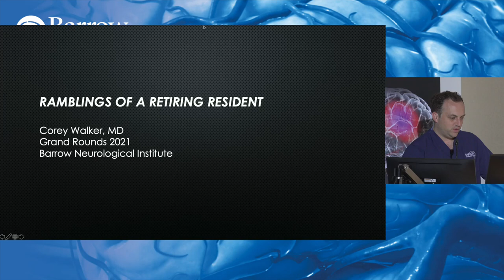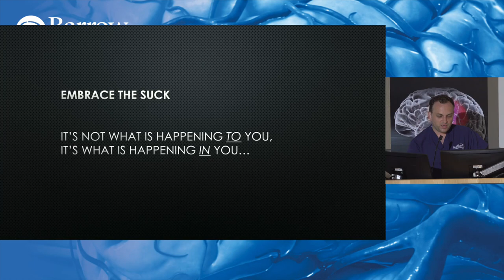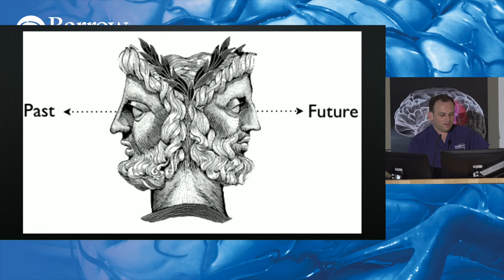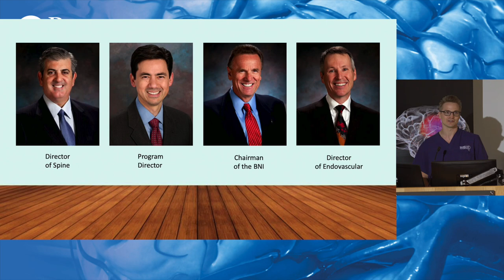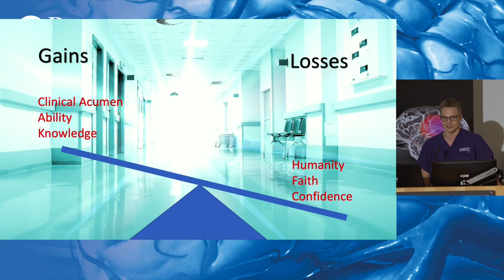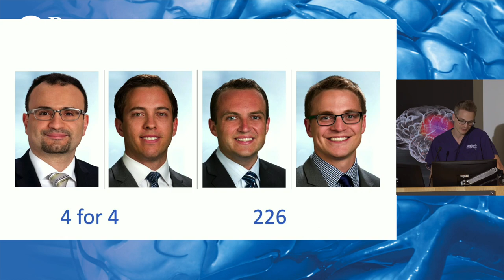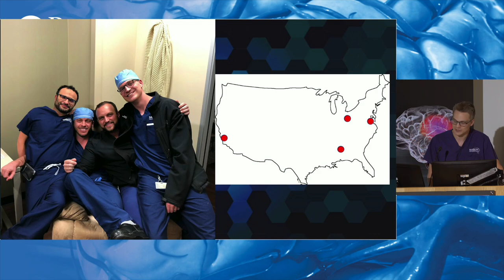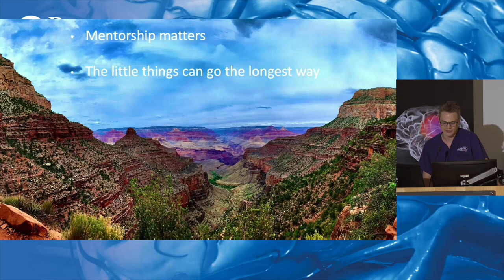Chief Talks: Corey Walker, MD, and Alexander Whiting, MD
Corey Walker, MD, and Alexander Whiting, MD, give presentations about their neurosurgical training journey at Barrow Neurological Institute.